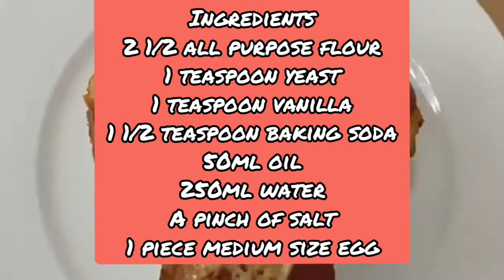HOW TO COOK PUTO PIZZA/PANG NEGOSYO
Ang puto pizza ay isang snack na gusto ng mga adults and kids. Perfect na combination talaga ang snack na ito. Isa  rin ito sa mga patok na pang negosyo ngayon.

Share ko itong gawa namin ng husband ko.  Try to do it yourself. Sana magustuhan ninyo.

For recipe,panoorin mo po ang full video nasa last part po ng video, you can screenshot it.

God bless!